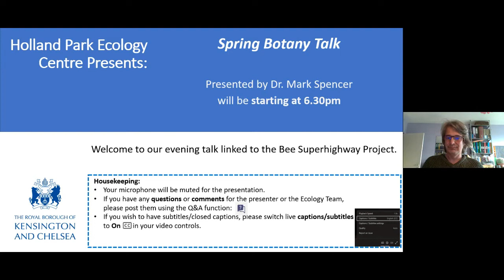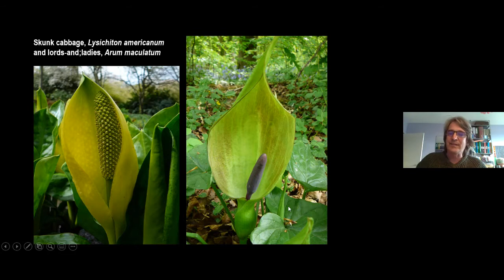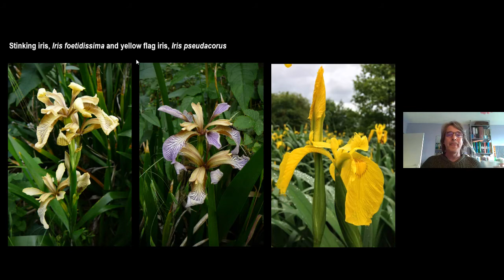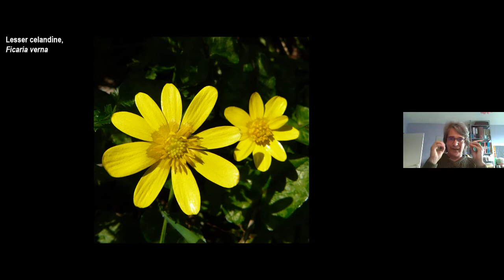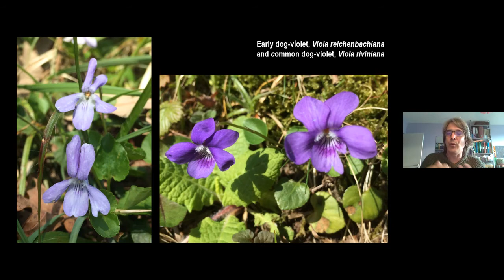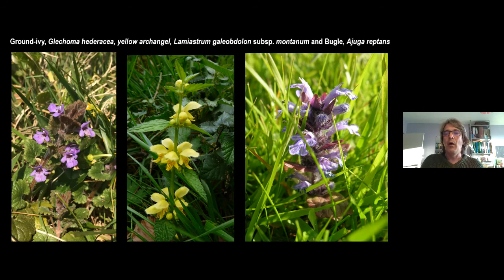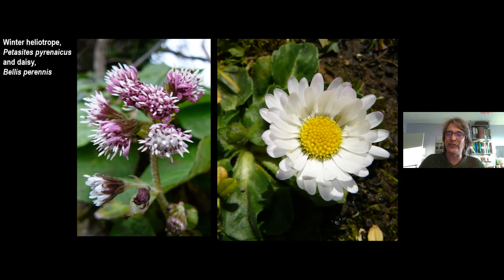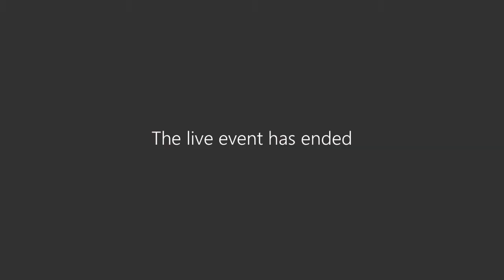Spring Botany Talk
Expert botanist Dr Mark Spencer will lead a seasonal botany talk designed to help you improve your identification skills and extend your knowledge of a range of wild plants. Par of the Bee Superhighway Project.